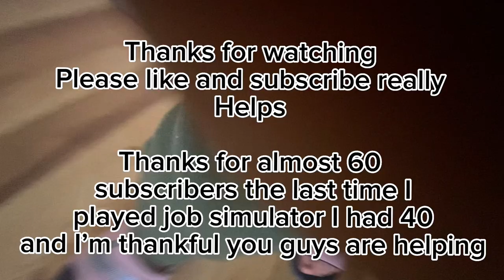Banana [Job simulator]